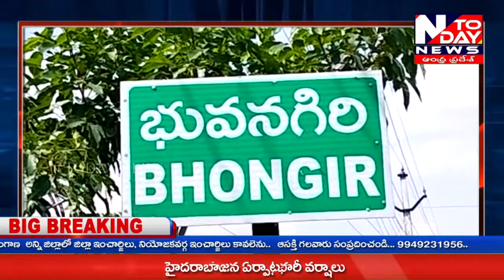రాహుల్ గాంధీ భారత్ జూడో యాత్రకు మద్దతుగా జిల్లా డీసీసీ అధ్యక్షులు కుంభం అనిల్ కుమార్ రెడ్డి పాదయాత్ర